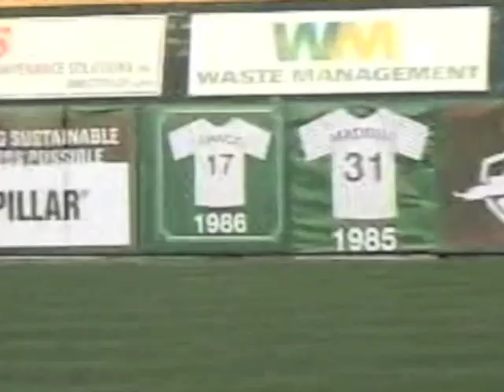All Star Game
6 of our very own Peoria Chiefs are participating in the Midwest League All-Star game! Congratulations to Pierre LePage, Matt Szczur, Micah Gibbs, Greg Rohan, Austin Kirk, Richard Jones